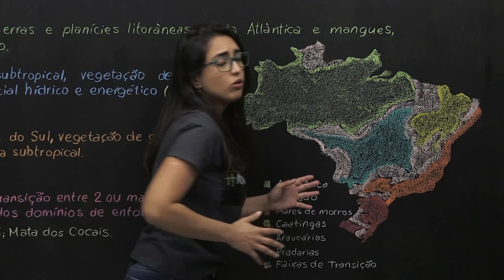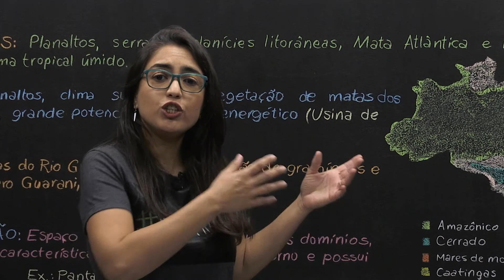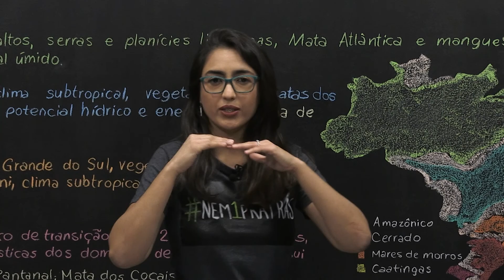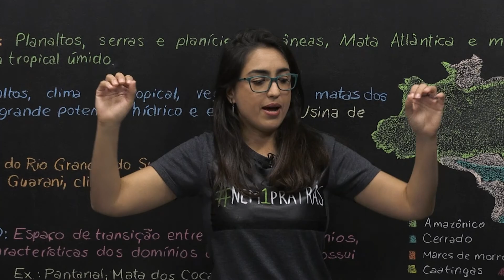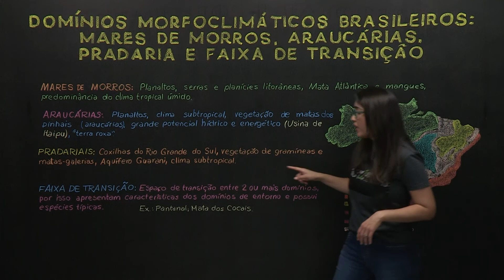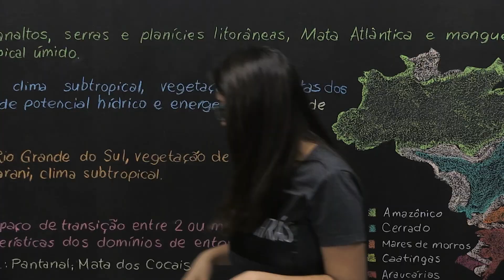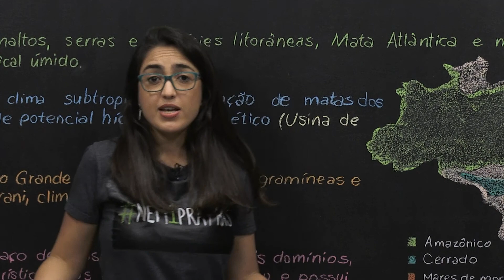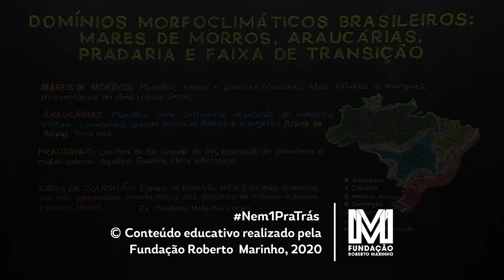Domínios morfoclimáticos: mares de morros, araucárias, pradarias e faixas transição - Geografia - EM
Os domínios morfoclimáticos são caracterizados por terem paisagens completamente distintas como os Mares de morros, Araucárias e Pradarias. Entre os domínios há também algumas faixas de transição.